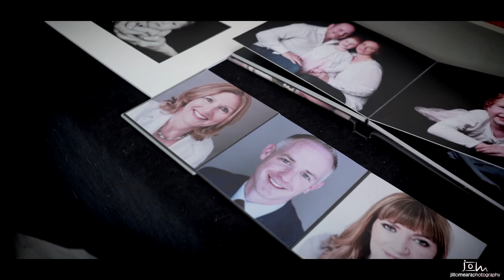Jill O Meara Photography Promotion video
A movie to show behind the scenes of shoots that is offered in the studio in Enfield. These shoots are family shoots, business headshot shoots and mother and daughter shoot including make over.